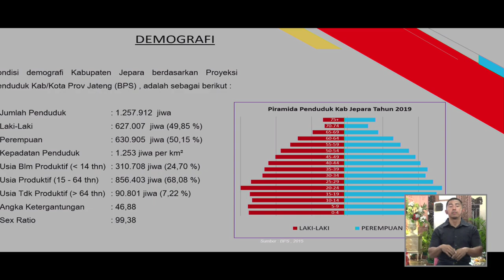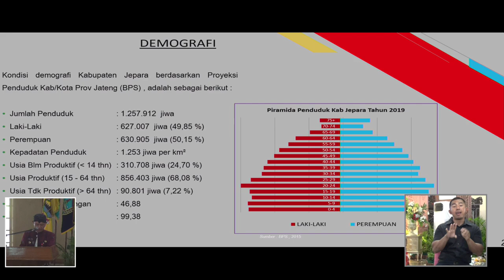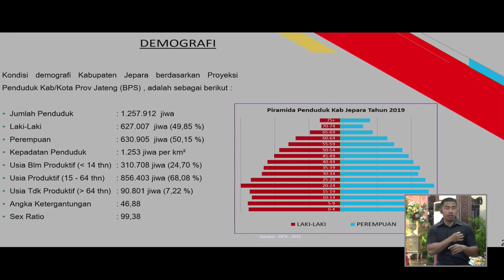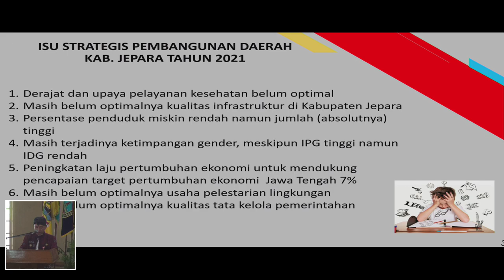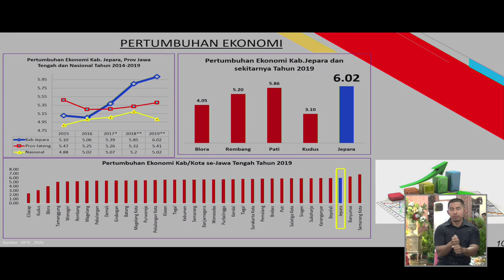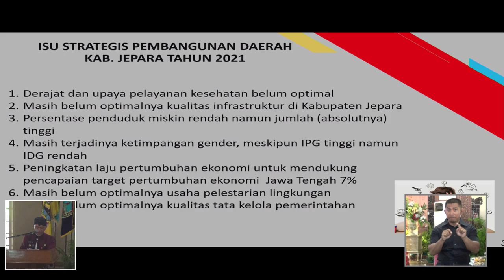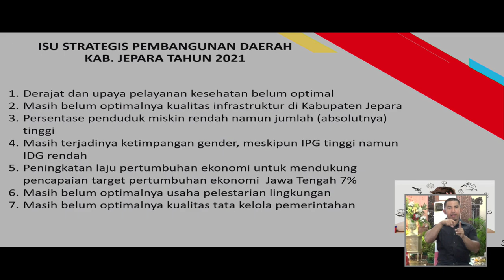Musrenbangwil Wanarukti & Banglor Tahun 2020 | part 4